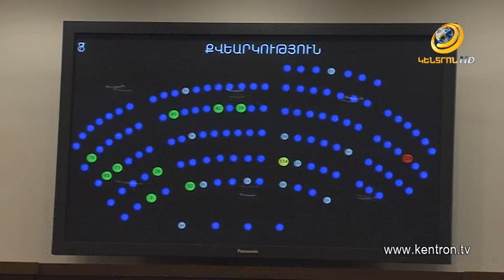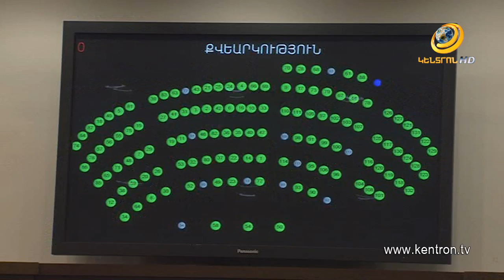Թեժ վիճաբանություն ԱԺ-ում. «օրենքով գողերի» մասին նախագիծը կրքեր բորբոքեց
Խորհրդարանում այսօր մթնոլորտը թեժ է եղել: Պատճառը օրենքով գողերի մասին նախագծի վերաբերյալ Գևորգ Պետրոսյանի ելույթն էր: Պատգամավորը, քննադատելով կառավարության առաջարկները, նշել է որ ԲՀԿ-ն դեմ է հանցավոր գործունեությանը, սակայն մարդուն պետք է դատել կատարած արարքի համար, հակառակ դեպքում դա չի բխում մարդասիրության սկզբունքից: Գևորգ Պետրոսյանի ելույթին արձագանքել է Արման Բաբաջանյանը՝ պատգամավորի որոշ ձևակերպումներ համարելով անթույլատրելի: Դրանից հետո իրավիճակը դահլիճում թեժացել է: Իզաբելլա Հովհաննիսյանն է շարունակում: